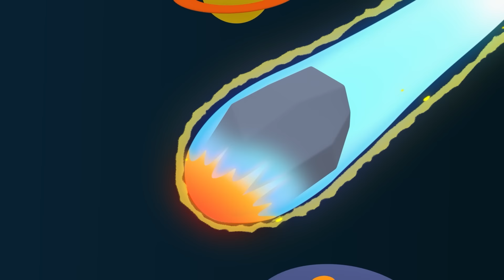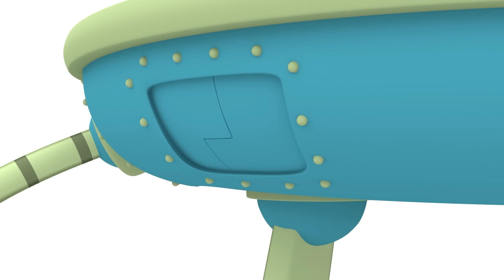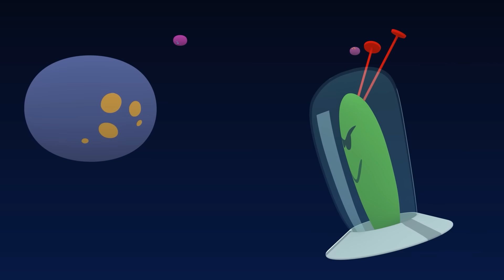🦹 POCOYO FRANÇAIS - Pocoyo et la Ligue des Amis Extraordinaires [88 min] | DESSIN ANIMÉ pour enfants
e.com/watch?v=nvI606DL93A&list=PLaeXjdOcp1n3LI1GzEJUCUEOi-_webMO0

 ✔️ Tu aimes les superhéros et les superhéroïnes ? Pocoyo et la ligue des super amis extraordinaires sont là ! Tu veux vivre la plus incroyable des aventures avec Pocoyo et ses amis ? Tu ne vas pas être déçu ! Le Monde Pocoyo est en danger car un méchant veut mettre fin à la tranquillité de ses habitants et seul Pocoyo et les Super Amis peuvent les sauver. Pocoyo, Nina, Pato et Elly devront apprendre à travailler en équipe pour être plus forts et ils surmonteront leurs peurs pour vaincre cette crapule. Parviendront-ils à rétablir la paix ? Découvre-le dans cette compilation spéciale consacrée aux superhéros de la ligue des amis extraordinaires !

Regardez votre épisode préféré en cliquant sur l'un des titres suivants:
00:00:00 Pocoyo et la Ligue des Amis Extraordinaires
00:14:09 La maison hantée
00:22:46 Le spectacle terrifiant de Pocoyo et Nina
00:32:54 Folies inventions de Pocoyo
00:41:09 La potion d’Halloween
00:47:14 Le Reflet
00:53:18 Super Pocoyo
01:02:06 Le machine a remonter le temps
01:09:55 Le conte animé
01:15:58 Pocoyo, le détective
01:21:58 Le retour du martien grognon

💥Pocoyo et la Ligue des Amis Extraordinaires 💥
Le monde est en danger et seuls Pocoyo et Super Friends peuvent nous sauver! Nina, Pato et Elly devront travailler en équipe et surmonter leurs peurs pour vaincre un méchant qui menace la paix du monde Pocoyo.